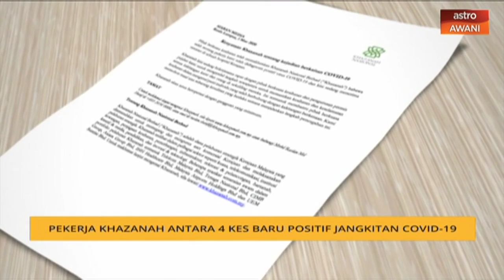AWANI Pagi: Hari pertama Tan Sri Muhyiddin di Perdana Putra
Tan Sri Muhyiddin Yassin hari ini memulakan tugas hari pertama beliau sebagai Perdana Menteri Kelapan di Bangunan Perdana Putra, di sini, hari ini.

Kenderaan membawa Perdana Menteri ke-8 itu dilihat tiba jam 7.55 pagi di Pejabat Perdana Menteri di pekarangan bangunan Putra Perdana.